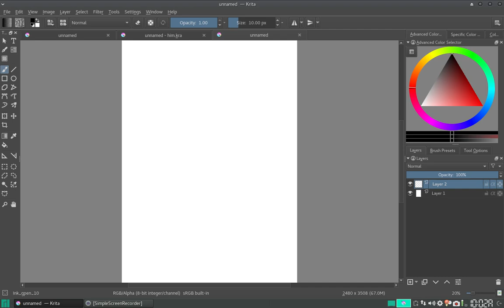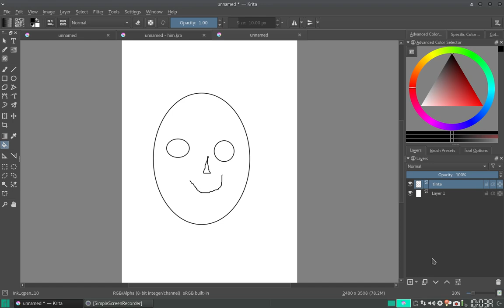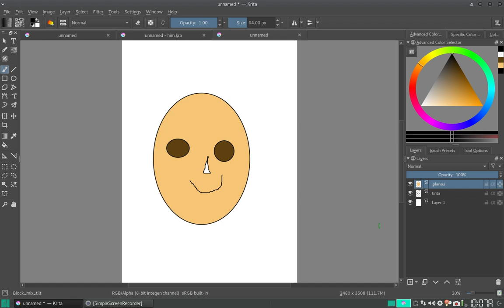Krita Quicktips: Grupos de capas (Layer groups)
En este consejo rápido aprendemos sobre los grupos de capas en Krita. Muy utilizados, en especial para las ilustraciones digitales.